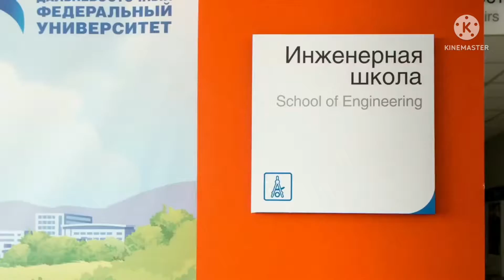Far eastern federal university valadivostok russia